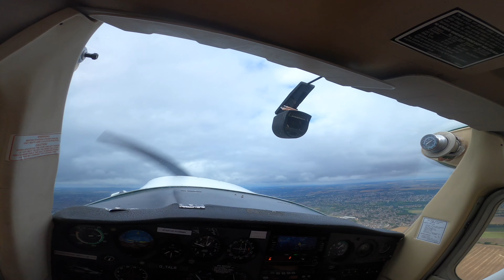Cessna 152 G-TALR 20 minute trail flight at Leicester Airport with Leicester Aero Club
not for re-use without my permission. make sure to let me know if you have used my video or are going to use my video and what for. if you have used my videos please credit me by including the videos full title and a link back to the video you have used in the description, also include my channel name near the video all videos made by Inveer Chadha (me), the owner of Warcrazyness.
all videos from all my channels are leicester